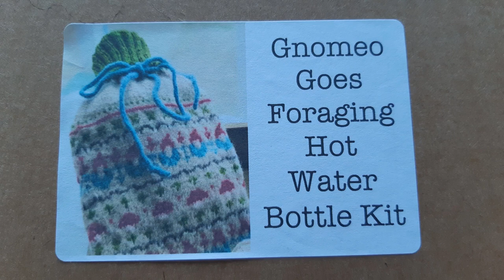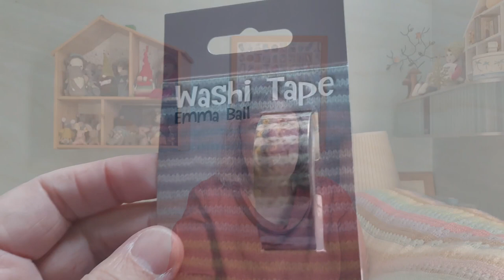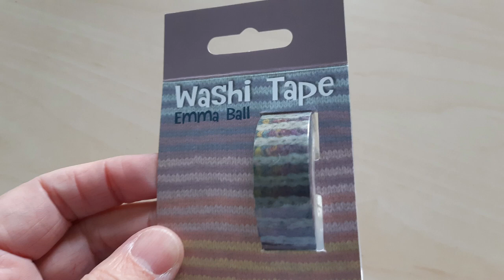Episode 70: A Suitcase and a Wonderful Woolly Outing | Crochet | Yarn Shop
Welcome to my mousiemakes podcast – you are very welcome in my little creative space on YouTube!  I have some finished projects to share with you today, including a delightful play set, a mouse in a suitcase!  I also take you on my exciting outing to a local yarn shop that I have only recently discovered.  Apologies for the slightly interesting lighting effects in today's video.
Time stamps:
00:00 Intro
00:14 Welcome
02:40 Socks
04:31 My March gnome
06:42 Mouse in a suitcase
15:41 Yarn shop visit
26:55 A bit of nature

Piano today:
Intro and Outro: To a Wild Rose by MacDowell
Other music: A medley of traditional Shetland tunes and an improvisation by me